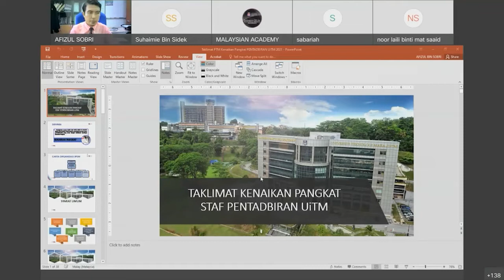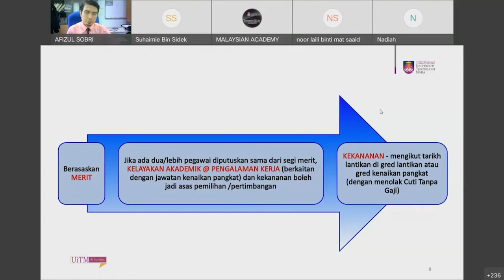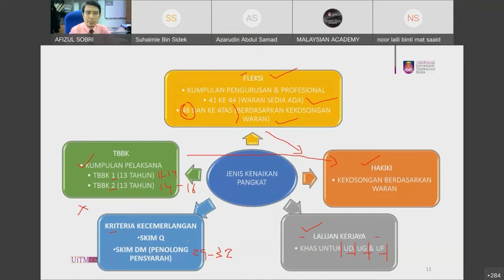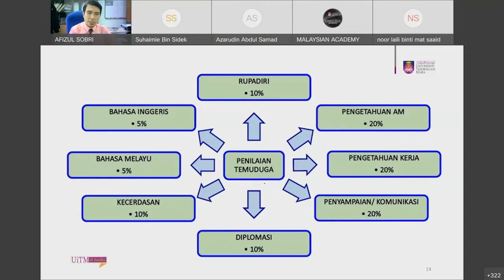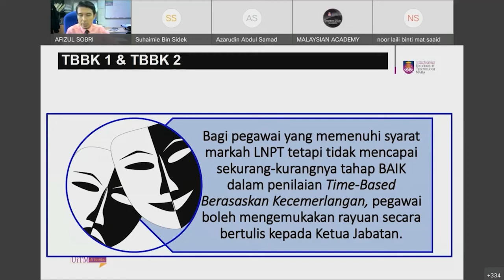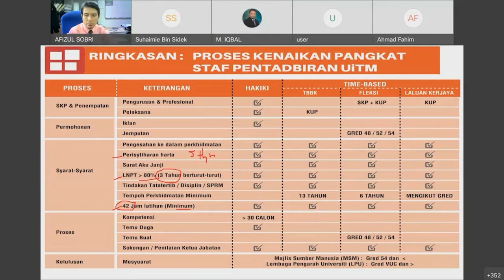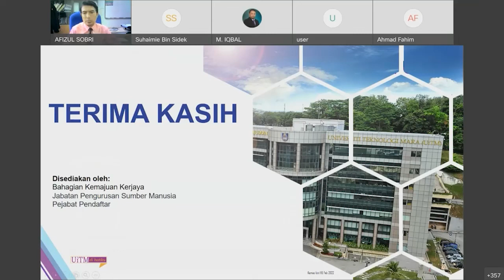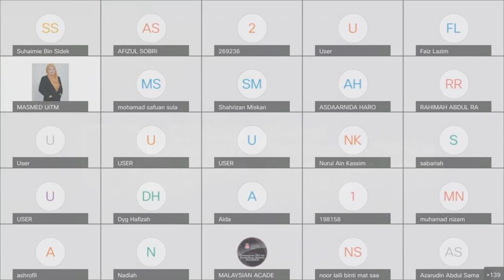SESI PERKONGSIAN TAKLIMAT PENGURUSAN KENAIKAN PANGKAT STAF PENTADBIRAN